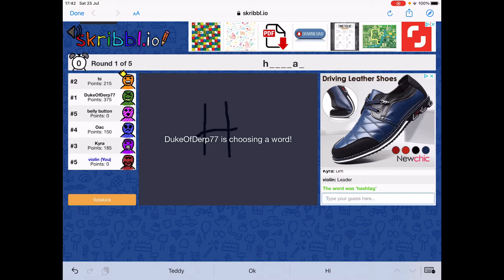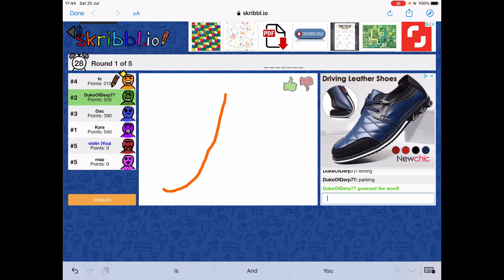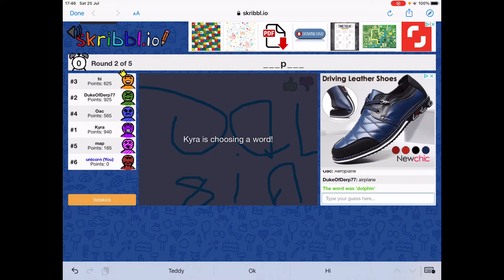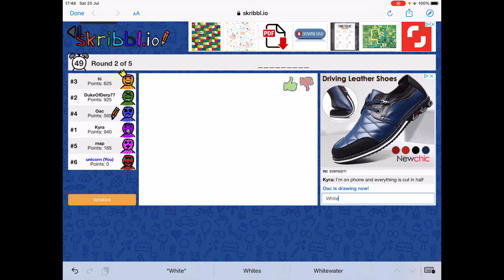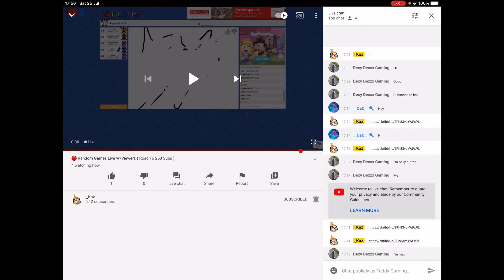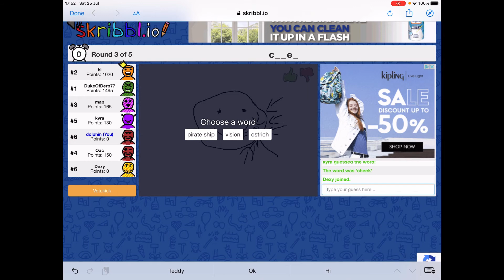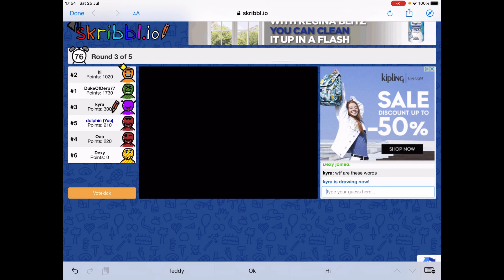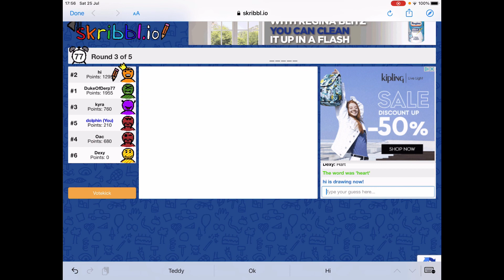Playing with kaz on his live streem